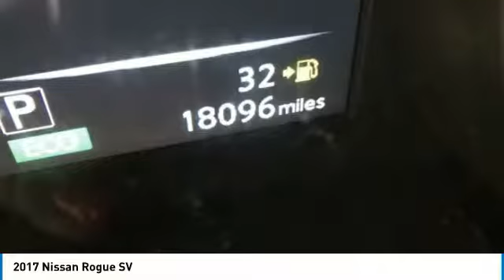2017 Nissan Rogue A5848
2017 NISSAN ROGUE Grafton, WV
Stock# A5848

REMAINING FULL FACTORY WARRANTY!, ALL WHEEL DRIVE!, LOW MILES!, HEATED SEATS!, ONE OWNER!, REARVIEW CAMERA!, BLUETOOTH CONNECTIVITY!, REMOTE START!, CRUISE CONTROL!, CLEAN AUTOCHECK VEHICLE HISTORY REPORT

32/25 Highway/City MPG